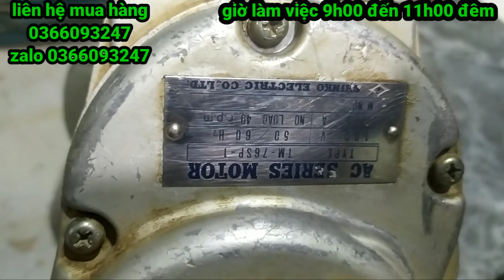Khoan pin Japan👉sđt 0366093247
Giờ đăng video 6:00 tối đến 7:00 tối ae nhớ đón xem nhé

Em chốt đơn Từ 7:00 đến 11:00 đêm ae cứ alô mình đừng ngại nha ae

Ae nào chưa đăng ký cho em xinh lượt đăng ký
Khi video Em đăng sẽ thông báo tới tất cả ae ạ
Em rất cảm ơn ạ

 Tên vietvlog           Đặng hoàng việt

Địa chỉ/ lộ 2 ấp 4 xã Mỹ Yên huyện bến lức tỉnh Long An ( gần chợ gò đen)

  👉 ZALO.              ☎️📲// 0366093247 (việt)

Nhận đóng pin giá tốt